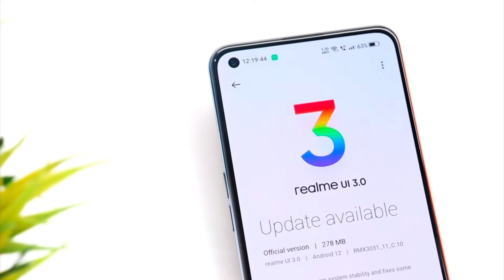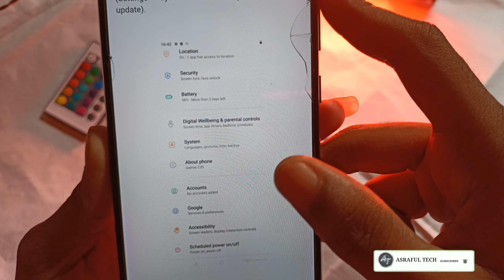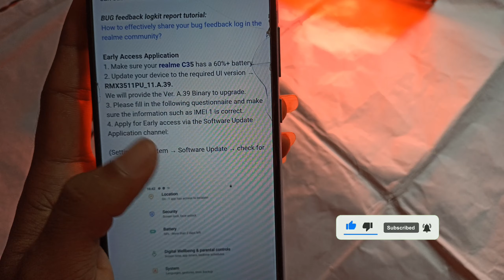Realme C35 Realme UI 3.0 Early access open | Realme C35 Android 12 Update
Vivo Y73 Mobile
Tripod for Mobile
Vlog Tripod for Mobile

realme c35
realme c35 update android 12
narzo 50 new update
realme 3 pro new update
realme 3.0 update
realme 5 pro new update
realme 5i custom rom
realme c35 theme store
realme c35 ui 3.0 update